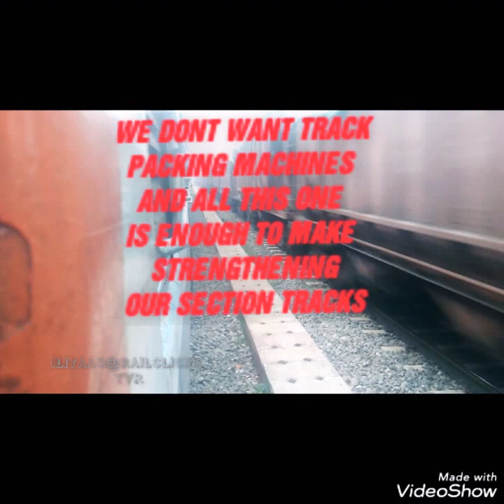LATEST UPDATE MAINLINE ELECTRIFICATION | OF CUDALORE PORTJN | TO TIRUVARUR JN| TRIP MV-TVRJN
The video contain the rvnl electrification project undertaken areas of  mainline VILUPURAM JN- CUDALORE PORTJN- MAYILADUTHURAI JN- TIRUVARUR JN,
 173KM.
First VM JN to cupj electrification over decades ago. After they would have been working on cupj to TVR JN ..

Now I have uploaded from MV JN to TVR JN...
ONBOARD with mv to TVR pass ,
Enormous unlimited chuggs, if you want to feel the real turbo and chugg sound,